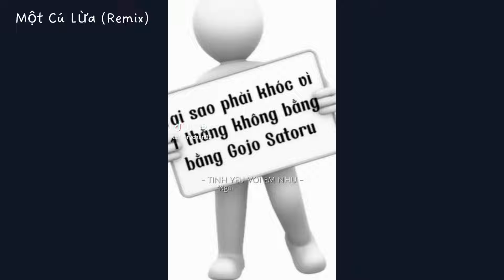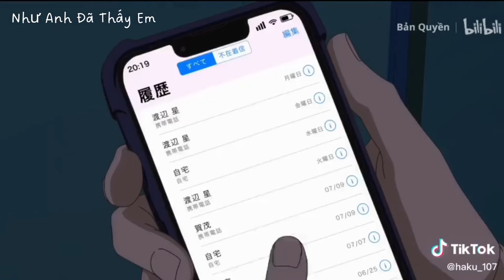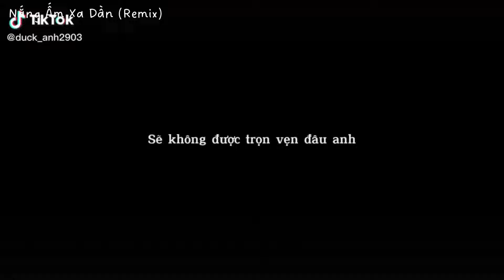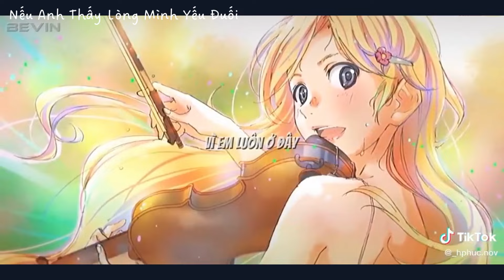[TikTokAnime] - Tổng hợp một số bản nhạc chill trên tiktok |# 1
Ủng hộ 𝗣𝗿𝗮𝗶𝗿𝗶𝗲 nha mọi ngừi😘
Flopppppp:(
0:04 Call of the night ( Tiếng gọi của màn đêm )
0:27 Học viện siêu anh hùng
0:40 - 1:09
Chú thuật hồi chiến
1:10 Học viên siêu anh hùng
1:28 Chú thuật hồi chiến
1:37 Haikyuu
1:55 Bungou Stray Dog ( Văn Hóa Lưu Lạc )
2:22 One Piece (Đảo hải tặc)
2:44 Fuufu Ijou, Koibito Miman ( Thực hành sống như một cặp vợ chồng )
3:14 Chú thuật hồi chiến 😬
3:25 Chú thuật hồi chiến =))
3:48 Thanh gươm diệt quỷ
4:12 Lời nói dối tháng tư
4:42 - 4:53
Free!
Haizaki Shougo
Vị Thần Lang Thang Noragami
Sakamoto Desu Ga ( Thánh hoàn hảo Sakamoto )
Seraph Of The End
Thám tử đại gia (Fugou Keiji Balance: Unlimited)
Gia Đình Điệp Viên - Spy x Family
Hắc Quản Gia
Free!
Hunter x Hunter
NaNa
Hắc Quản Gia
Bungou Stray Dogs
Thanh Gươm Diệt Quỷ
Free!
Code Geass